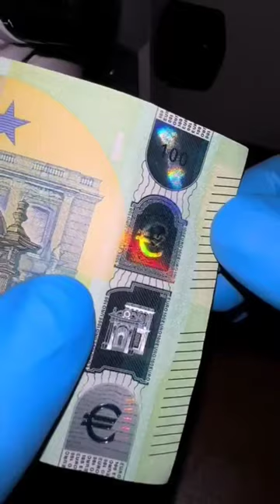Secret Signs In Euro